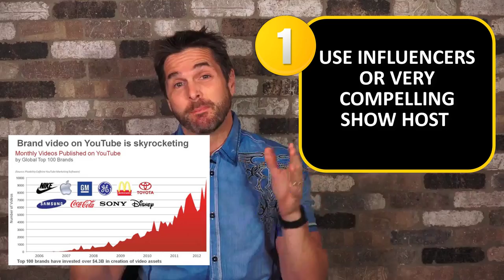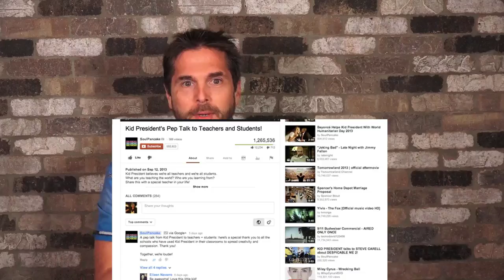How to Create an Epic Web.TV Show - 10 Proven Steps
Mark Fidelman of Fanatics Media explains how to create Web.TV shows that drive leads and revenue.

We’ve created and been involved in several web.tv shows and have learned what works and what doesn’t.
1. Use Influencers or a compelling host – Built in distribution
2. Have a built-in distribution strategy – we’ve partnered with Entrepreneur magazine
3. Develop show concepts that will resonate with your target audience. For example, if you’re a retailer, perhaps do a man-in-the store series where you unbox products in your store.
4. Have an effective multi-channel video strategy: upload the video where your target audience is – YouTube, Facebook, Instagram – find it an post separate videos
5. Consistent and Pro-active Social Sharing/Cross-Promotion – make content to be shared (see our previous video here)
6. Create a trusted brand by focusing on quality video and scripting
7. Create pillar videos around certain themes or holidays – Fanatics Media will  think of an angle and create some killer content around it.
8. A/B test a Range of Video Content: A multi-video platform strategy allows them to test what content works where, why it works, or doesn't
9. Get other influencers to incorporate your content in their videos via collaborations
10. Use influencers in your videos – we get industry influencers to appear in our client’s videos in return for them sharing it on their social channels. – Or interview them like on Masters Of Their Craft Videos

Want to hire us? We create digital marketing campaigns that drive revenue and massive awareness for your company.